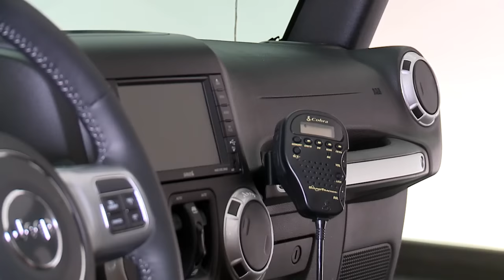Jeep Wrangler Red Rock concept